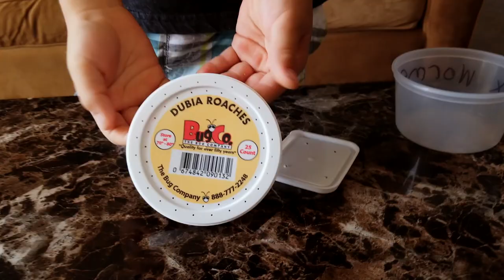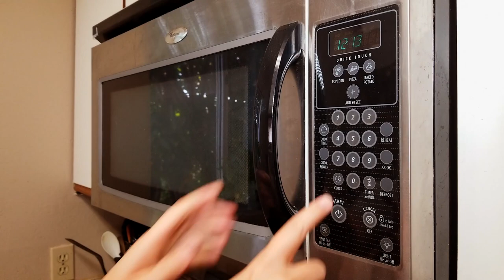My Feeder Insects For My Leopard Gecko | Waxworms, Dubias, Repashy Bug Burger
I show you how I take care of some of my feeder insects that I feed to my leopard gecko, Pebbles. Pebbles eats waxworms and dubia roaches. I prepare and feed them some Repashy bug burger feeder insect food.